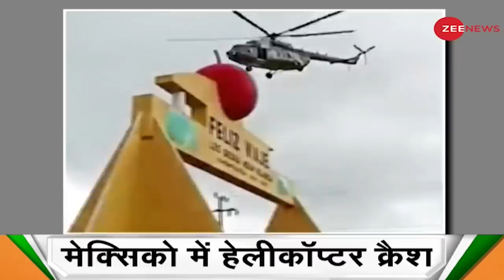Viral Video: Mexican Navy Helicopter भर रहा था उड़ान, देखते ही देखते हुआ Crash | Mi-17 Chopper Crash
A video has surfaced on social media in which a helicopter is seen crashing on the ground after the pilots lost control. This is the Mi-17 helicopter of the Mexican Navy.

सोशल मीडिया पर एक वीडियो सामने आया है, जिसमें पायलटों द्वारा नियंत्रण खोने के बाद मैदान पर दुर्घटनाग्रस्त होता हेलीकॉप्टर दिखाई दे रहा है। यह मैक्सिकन नेवी का एमआई-17 हेलीकॉप्टर है।